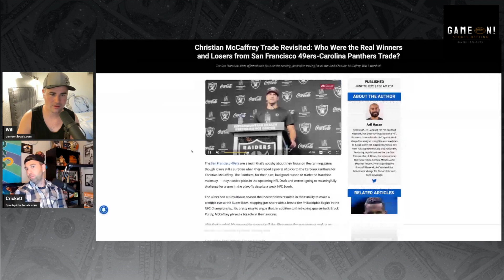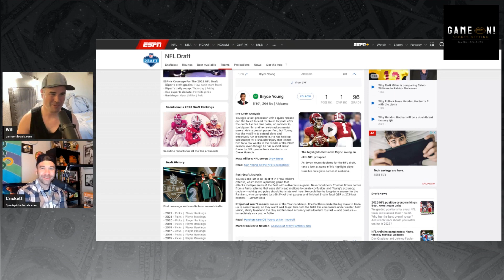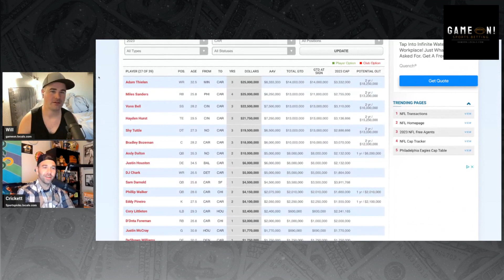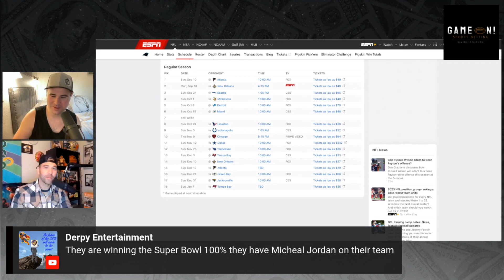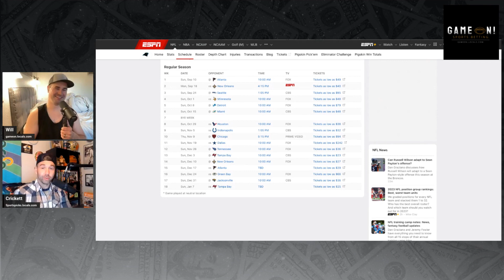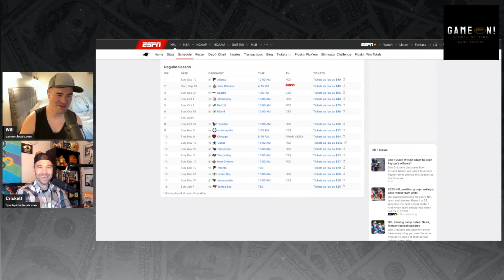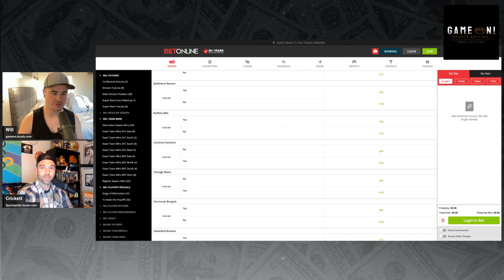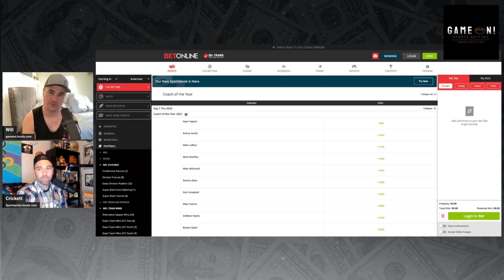Experts Believe Bryce Young Will Be the BIGGEST Bust in NFL History!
We preview the Carolina Panthers 2023 season.

Welcome to the Sports Morning Espresso Shot where we cover the latest breaking sports news and preview 1 NFL team leading up to the 2023 season. I am joined by my cohost Crickett from sportspicks.locals.com and boy do we have a show for you today! Live Monday through Friday 815AM EST/515AM PST.